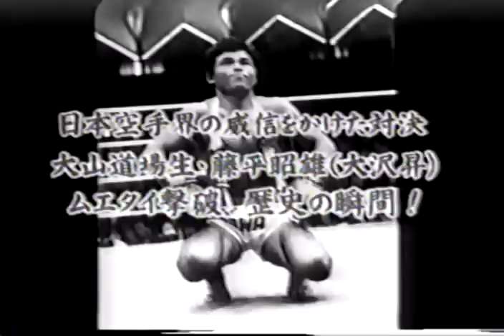Kyokushin vs Muay Thai in 1964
Lumpini stadion Thailand, February 1964, after Sosai accepted the challenge from muaythai that the rest of japanese karate had ignored it.
At the time the Muaythai fighters was highly ranked, although after this event many thais have tried to do "damage controll" and claim that they were not.

second fight of the 3 on the card.
Japanese kyokushin fighter Akio Fujihiha (2nd dan)(who later became a champion kickboxer with the fight name Noboru Ozawa) in black trunks, vs the Thai Muaythai fighter Huafai Lukcontai in white trunks.